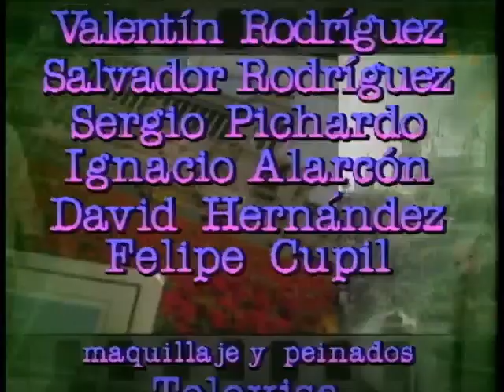Agujetas De Color De Rosa 240 Agenda robada 2de2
Elvira se entera de que Aarón y su familia invitaron a una fiesta a la clase más alta de la sociedad y descubre que tomaron su agenda. ¿Cuál será su reacción al enterarse de esto?